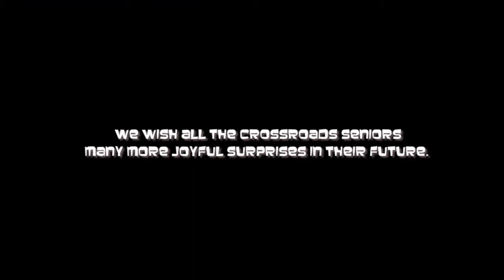Dance Mob Nation - Grad Night Flash Mob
Dance Mob Nation surprised students at a Grad Night location with a flash mob.